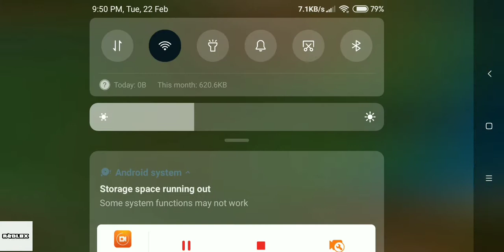Minecraft with my brother